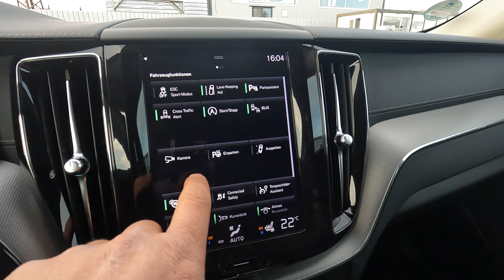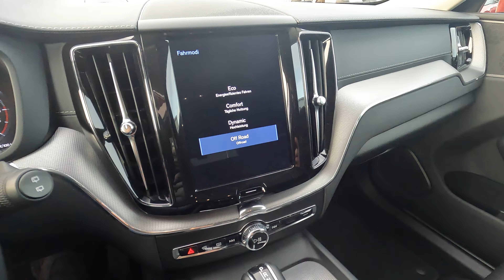Volvo XC60 D5 inscription xc60 AWD fusionRED keygo KAMERA led 235PS Asisst iCar.bg @iCar_ MY19